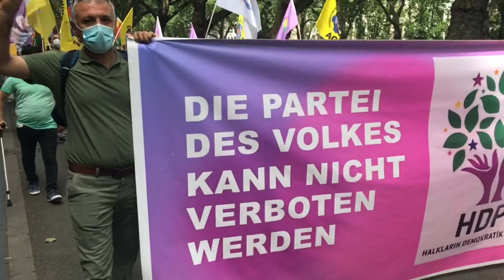Kurdische Demonstration 19.6.21 Düsseldorf